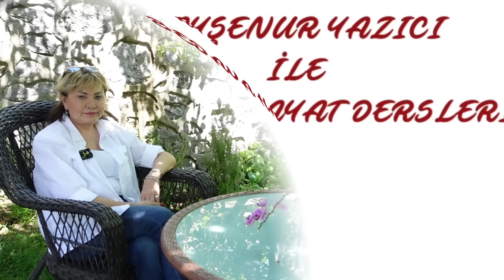Tıp Doktoru Dr. Nataliya Zayud Size Bilinçaltı Dönüşümünüzü anlattı.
Bence o bir ışık kadın! Hem bilinmeze dalmış, hem ilimin içinde... Dua etkisini ve ecza etkisini ruhta tamamlayan bir dünyanın kapısını açıyor.  Bakü Tıp Fakültesinden mezun olduktan sonra Moskova Üniversitesi'ne bağlı bir alternatif tıp enstitüsünde bioenerji ve doğal tıp alanlarında profesyonel eğitimi bitirmiş.  (Bitmedi) Sonra Moğolistan'da açılan bir Tibet tıp okulunda öğrenim görüyor. Şamanlıktan girdik NASA'dan çıktık. Bu videodan çok şey öğreneceksiniz.   Gelişmiş Psişik Bilimler Akademisi olan DEIR’de eğitmenlik, NLP, hipnoz ve kuantum kodlama alanlarında eğitim almış. Bu eğitimlerin yanı sıra, Sibirya, Altay ve Norveç şamanlarından Şamanik İyileştirme yöntemlerini de öğrenmiş... Uzun sohbet ettik. Alın kahvenizi "iyileştiren dünyayı" dinleyin...
Telafi edilebilen bir sürü şey var! Natalia hanımdn öğrendim. Mesela Kuantum kodlamada "DNA düzeyinde meydana getirdiği etki ile sorunlardan kurtulmak mümkünmüş! 0-6 yaş arasında bilinçaltımıza işlenen kodların hayatımız üzerinde büyük bir etkisi var diyor! Tıp Doktoru Dr. Nataliya Zayud Size Bilinçaltı Dönüşümünüzü anlattı. "
Ben de büyük zevkle yeni bilgiler kaydettim dağarcığıma... Herkese şifa olsun.